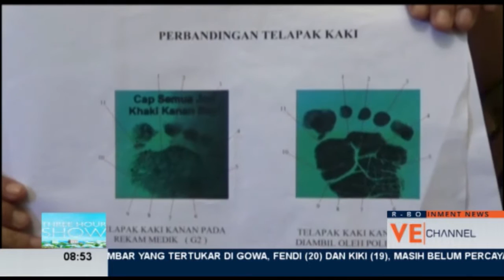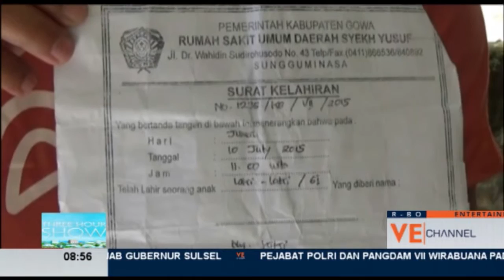24.07.2015 Bayi Tertukar, Orang Tua Bayi Menunggu Keterangan Pihak Rumah Sakit